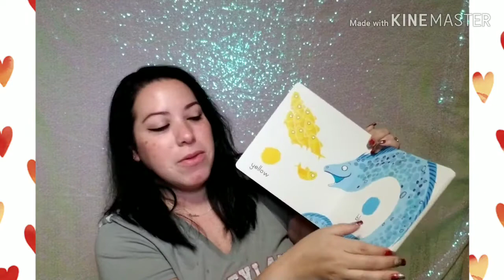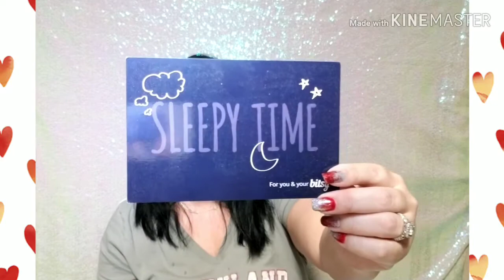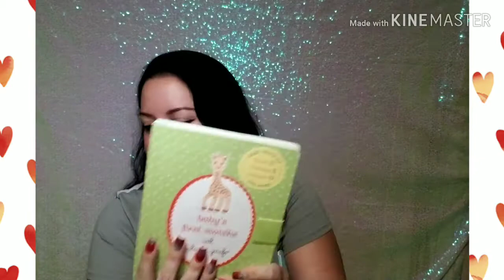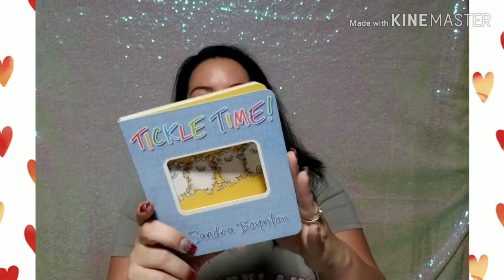My first bitsy box subscription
This is my first subscription box after having my baby.

Baby registries at Amazon, target and buy buy baby under Katherine Guerrero Ng